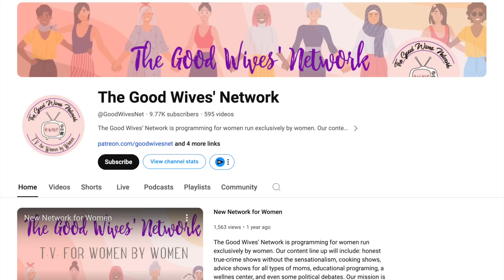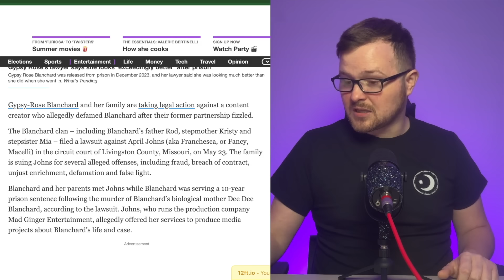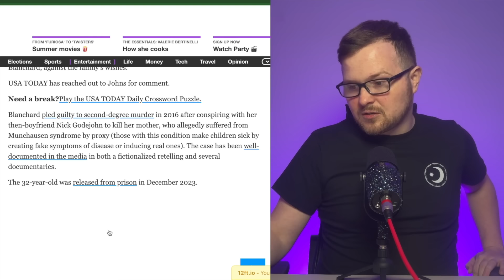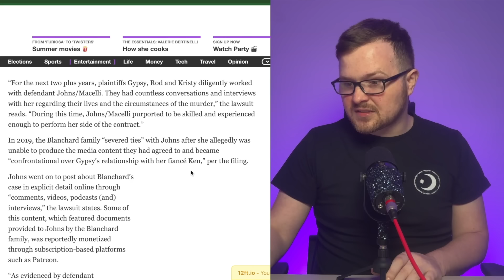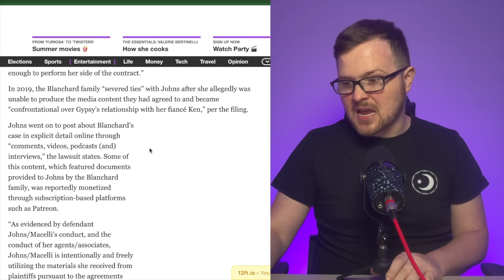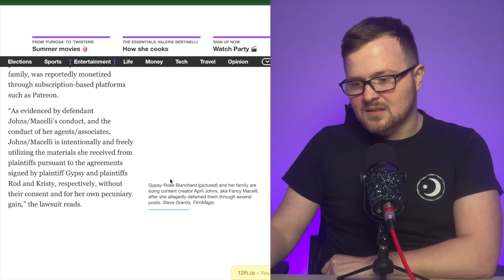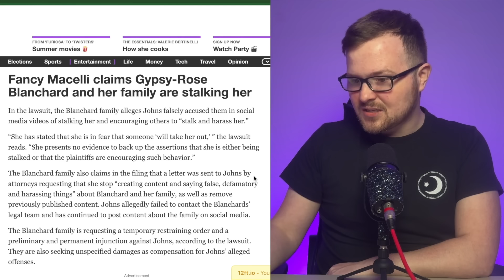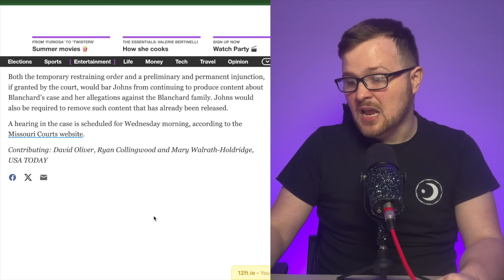Gypsy Rose is SUING a True Crime Youtuber!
Gypsy Rose is SUING a True Crime Creator!